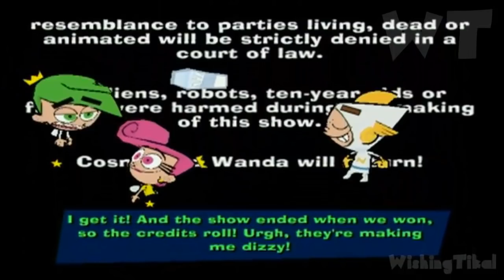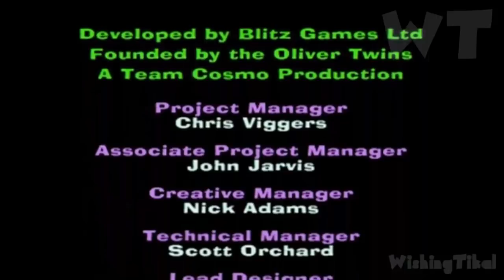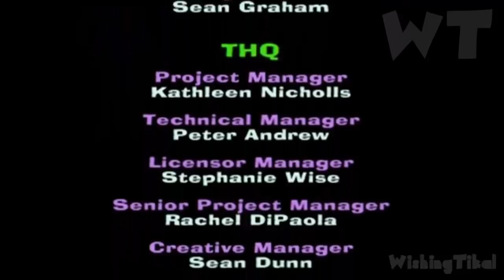Fairly OddParents! Shadow Showdown All Cutscenes | Full Game Movie (PS2, Gamecube)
Fairly OddParents Shadow Showdown All Cutscenes All Episodes The Fairly OddParents All Cutscenes  | Full Game Movie (PS2, XBOX, Gamecube)